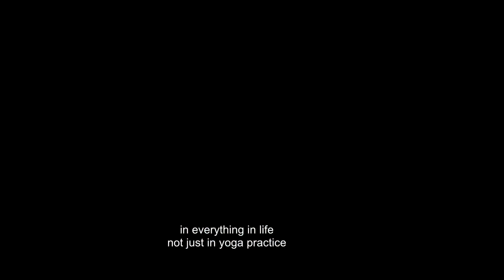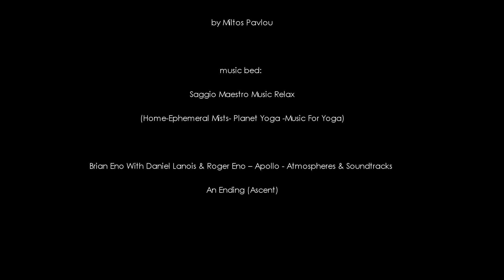Yoga Life Change - with Maja Zilih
by Miltos Pavlou

Winner - Award of Merit: Documentary Short, Personal Growth, Fitness/Nutrition
Best Shorts Awards 2016

stories of personal change with yoga
An Athens Yoga film